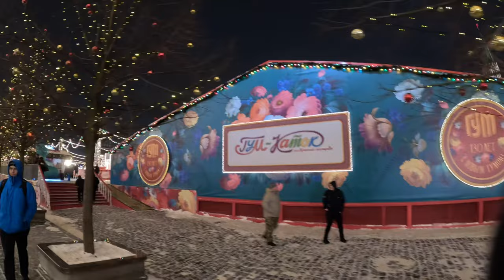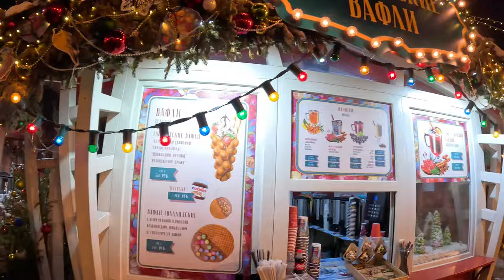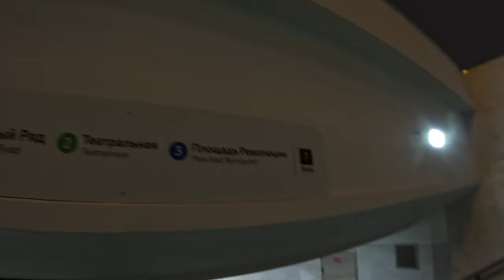IS IT SAFE AS A BLACK MAN TO WALK AT NIGHT IN RUSSIA??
blackinrussia lifeinrussia russiawinter blackman moscow russia There is misconception that an African (black man) can't walk freely on the street of Moscow, Russia that's its dangerous and racist everywhere but I here to say its not all true.

lekkystylelook